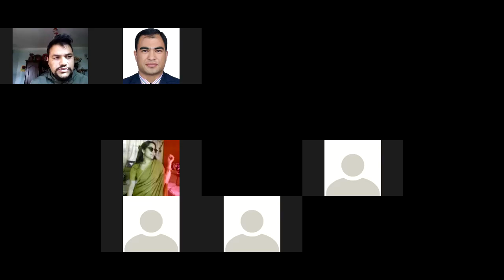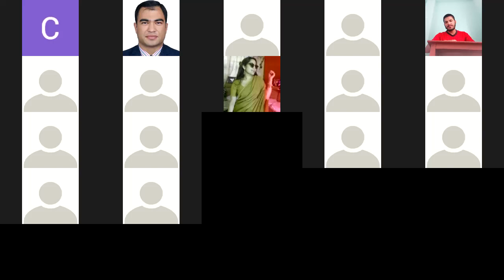GK for Lieutenant & other Lok Sewa Exams